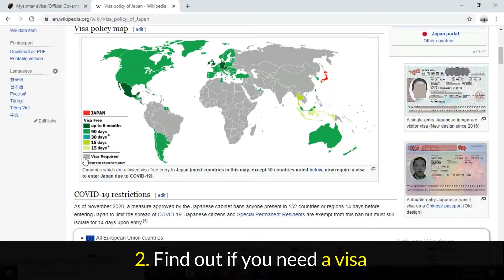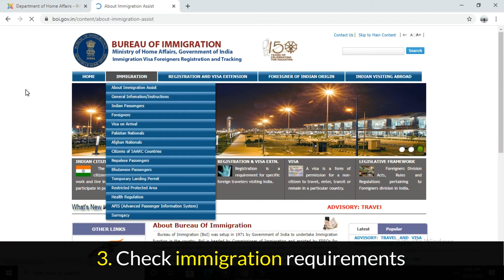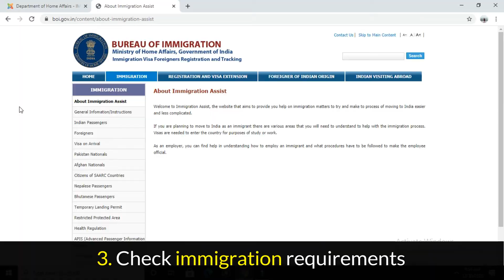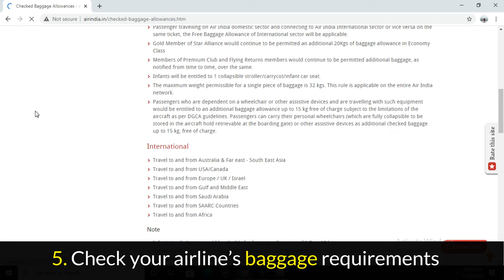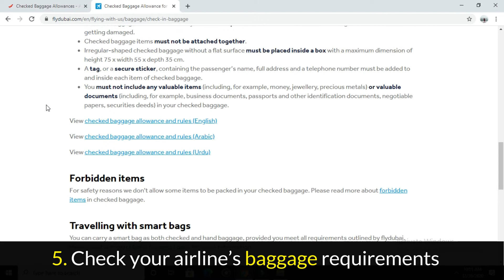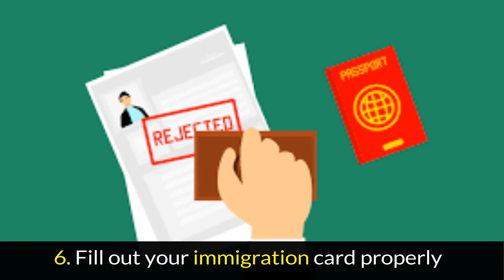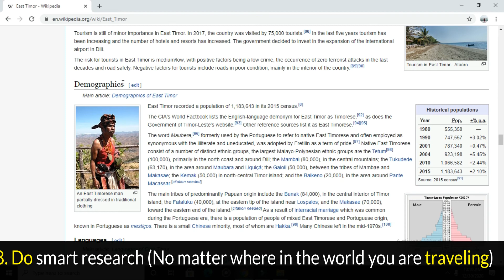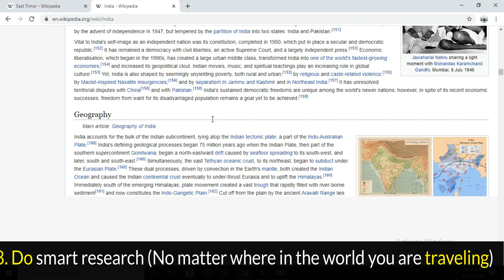Tips for Your First Time Flying Internationally | Guide To Boarding An International Flight | हिन्दी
Hi Friends,
In This video I have shared information, tips about for Your First Time Flying Internationally | Guide To Boarding An International Flight or what to know when flying internationally.

1. Check your passport (at least 6 months validity)
2. Find out if you need a visa
3. Check immigration requirements
4. Make photocopies of all your documents
5. Have digital and physical copies of your documents
6. Check your airline’s baggage requirements
7. Fill out your immigration card early
8. Don’t exchange money at the airport
9. Do smart. Research for traveling country.